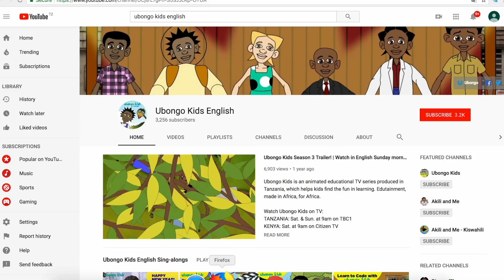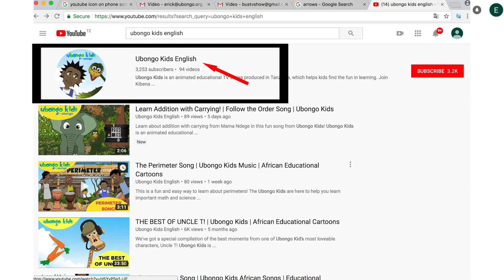A miracle is found within you! | Life Lessons with Ubongo Kids | African Educational Cartoons